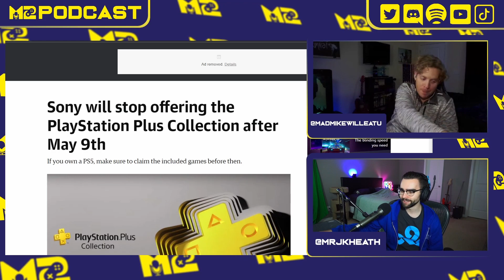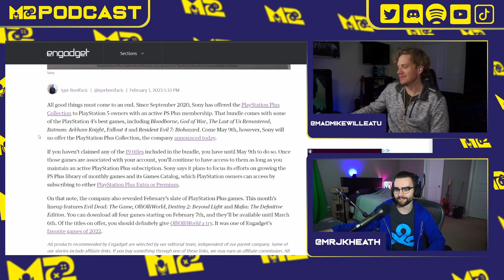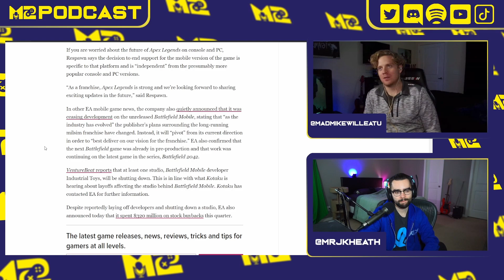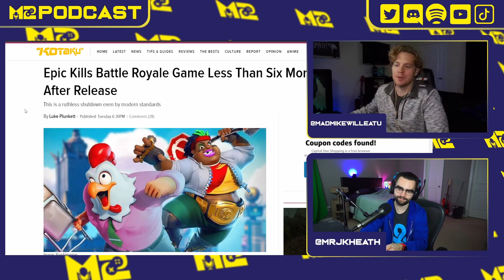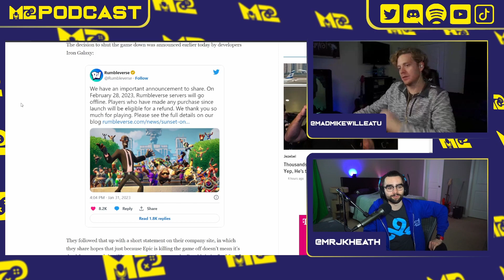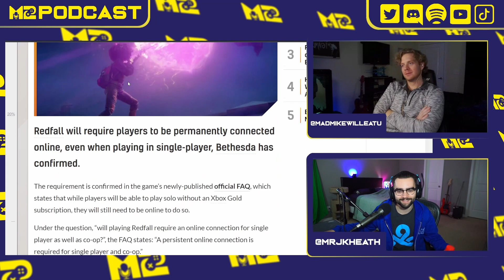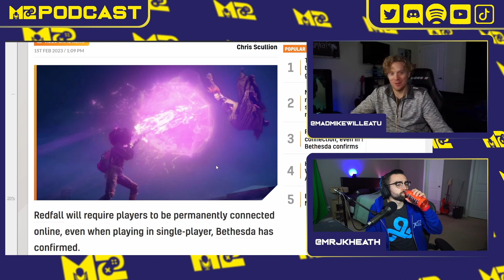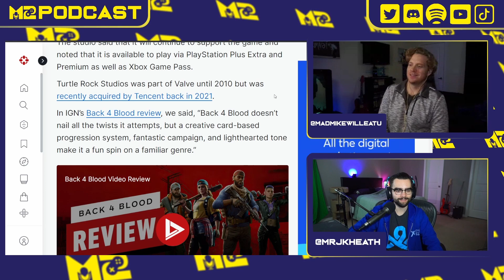Everything’s Cancelled S4E4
This week’s episode covers Sony cancelling the the PlayStation Plus Collection, Apex Legends Mobile is not long for this world, Electronic Arts canceled a game based on the popular Apex Legends and Titanfall franchises, Rumbleverse will no longer receive support, Redfall will require players to be permanently connected online, and Turtle Rock Studios working on next game as it confirms Back 4 Blood won't receive new content.

0:00 Intro
0:41 Updates
13:23 Sony will stop offering the PlayStation Plus Collection
21:54 Apex Legends Mobile Shutting Down, Battlefield Mobile Canceled
29:32 Electronic Arts Cancels Game in Development
36:31 Epic Ends Battle Royale Game
47:56 Redfall will require an online connection
57:20 Turtle Rock Is Already Done With Back 4 Blood
1:02:42 New Games for February 2023
1:11:22 Outro